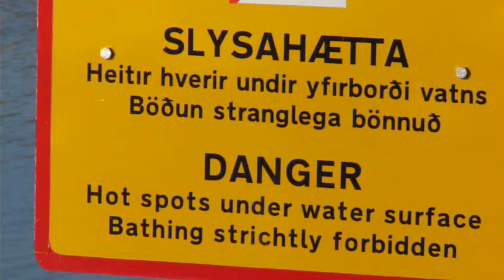ICELAND- myvatn-3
Myvatn P.S.[first time i am taking video and this photo camera cant zoom once i start recording the video, so inconvenience caused is regretted]